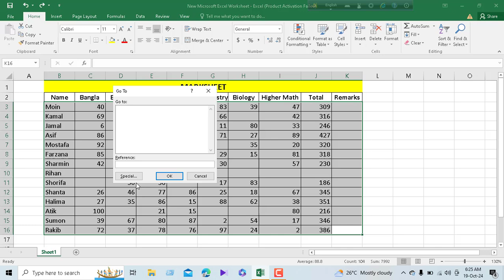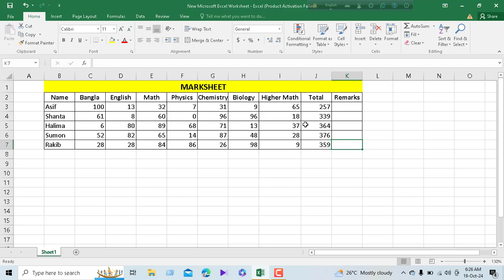how to delete all blank cells in excel